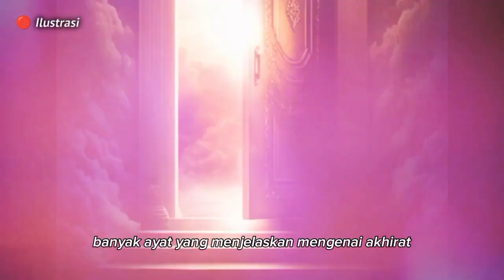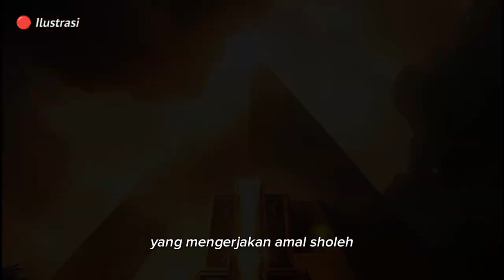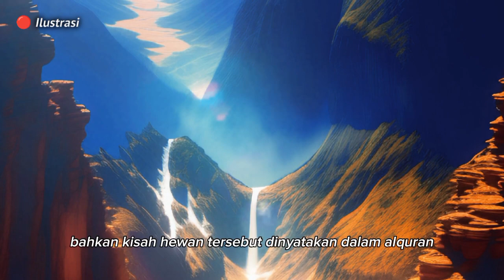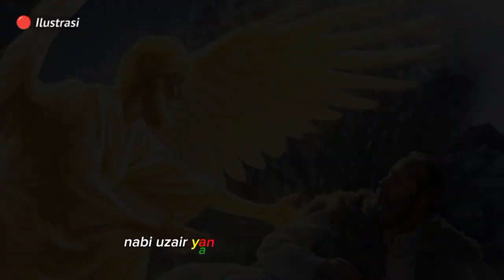Ternyata Ini Binatang Yang Dijanjikan Masuk Surga, Setelah Mati 100 Tahun Kemudian Dibangkit Kembali